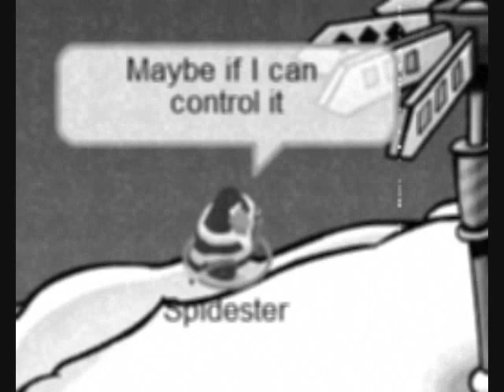The Incredible Hulk Clubpenguin Style!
The Incredible Hulk TV commercial in Clubpenguin! lolz